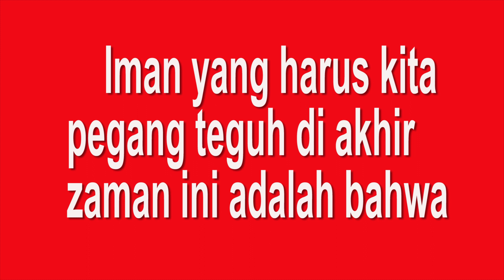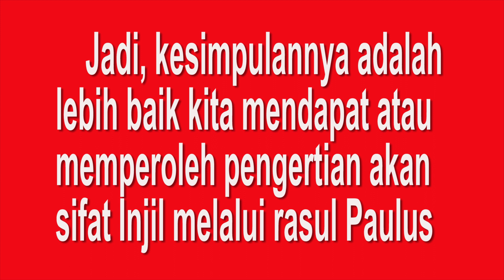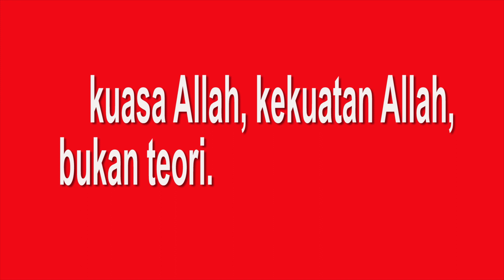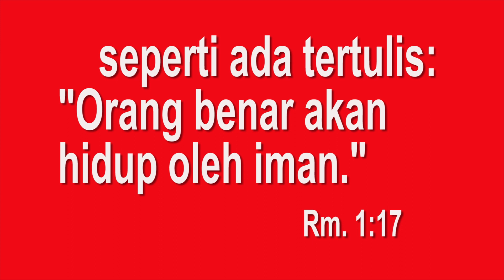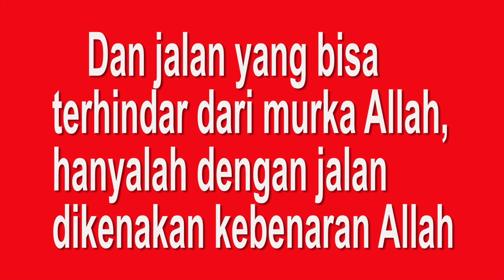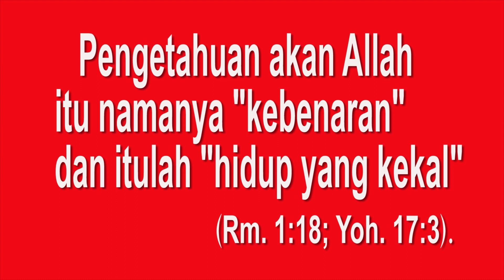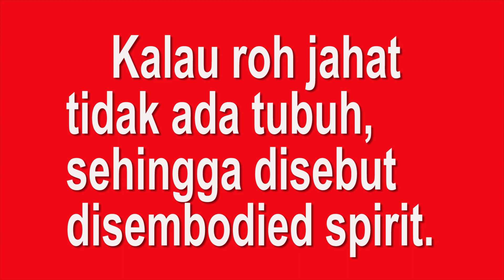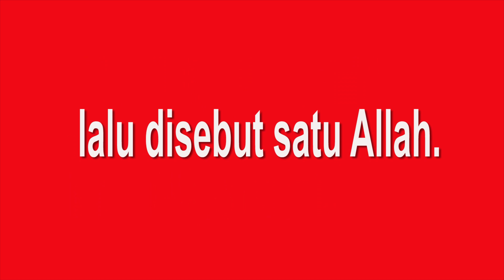Kekeliruan Corpus Delicti Pdt. Erastus Sabdono - 10 the gospel of Christ (Rom 1:16; AV).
GBI  FULL GOSPEL
Pendeta Paul Jung.

Senin jam 14.00:   Kelas akhir zaman.
Kamis jam 20.00:  Kelas Healing.
bersama Pdt. Paul dan Ps. Mi Ran Jung

lewat zoom meeting

Hubungi:
Pdt. Jung (WA. 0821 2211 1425)